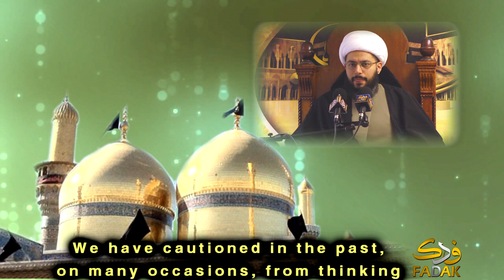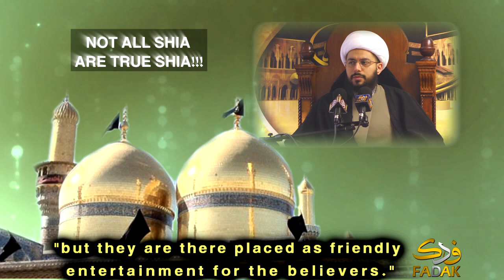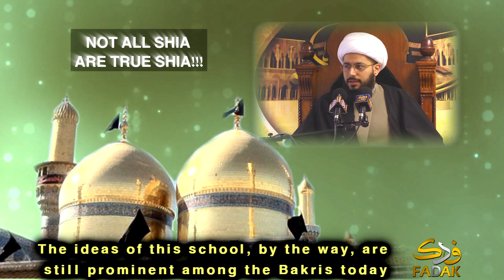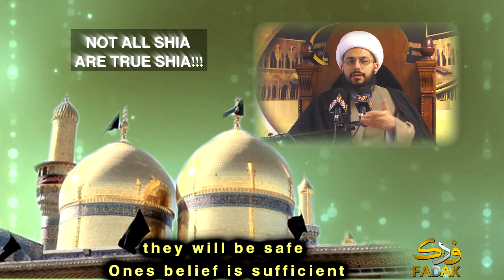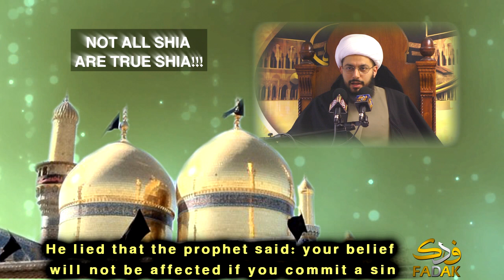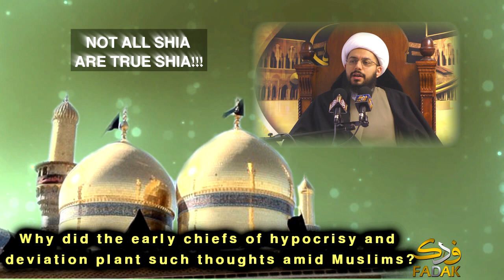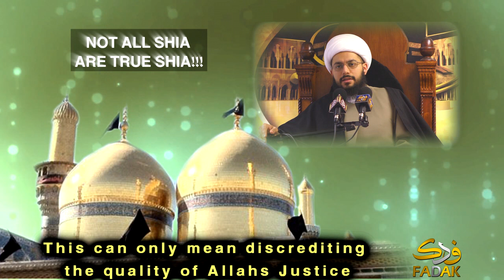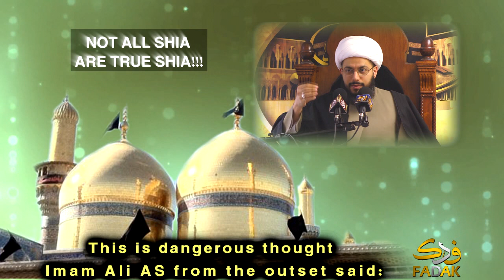Not all Shia are true Shia!! - By Sheikh Yassir Al-Habib